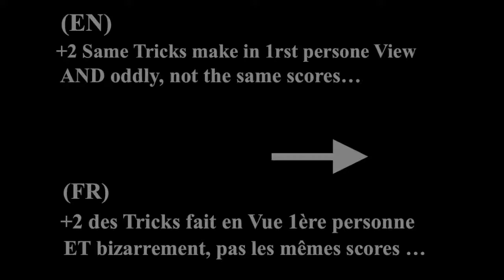STEEP (Olympic Games) "BIG AIR" Snowboard (Gold) & GoPro-View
Olympic Gold Medal in Snowboard "BIG AIR" & Runs with GoPro View